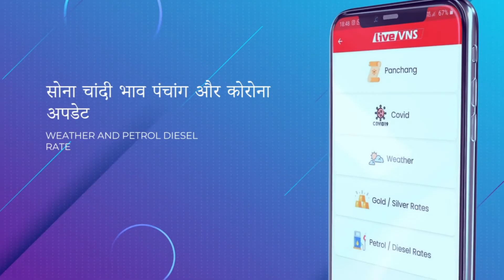BHU में स्वास्थ्य मेले का शुभारम्भ, 70 स्टालों पर दी जा रही स्वास्थ्य की महत्वूपूर्ण जानकारी